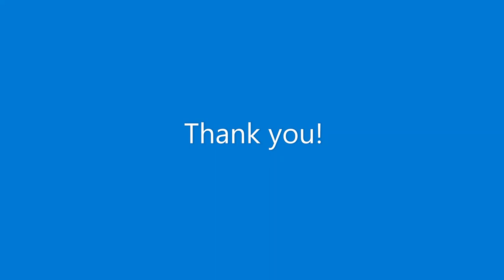GGMS Rufus Forklift - How to operate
A instructional video and some problems (and fixes) that may happen as you use it.
This is intentional NOT the best use, to encounter some problems and solution for them